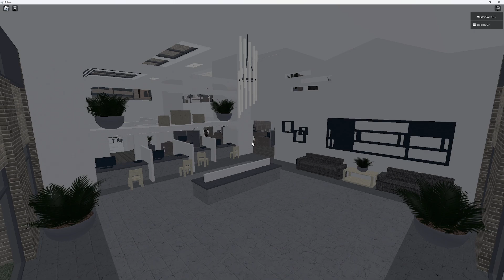The Cache Operative Duo - Speedrun (2:55.545 [Set Seed]) ~ Entry Point